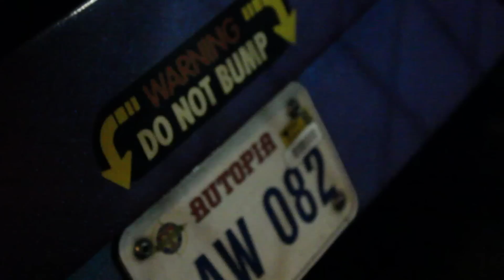Disneyland Autopia at Night! A Very Random Ride Through - Randomland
Autopia! At Night! The most random ride-through ever! After our last adventures were so intense (see links below) I thought we'd go for a complete change of pace! It's time to check out Disneyland's one and only Tomorrowland Autopia.

Now, obviously these shots are a hodge-podge of riding the ride several times in a row, going "full Disney" between 9:45pm and Midnight, riding as many times as we could. The Autopia actually has multiple routes as well, depending on what track you're riding, so this is sort of a mashup showing multiple parts of the attraction, and as a result is a wee bit longer than the ride itself.

Tomorrowland Autopia in one incarnation or another has existed since the opening of Disneyland in 1955, and with the 60th anniversary of Disneyland looming, it looks like Tomorrowland may be in for some big changes! That's why, just in case, I made Tyler come down to hold the wheel, and now we're taking a "wild ride" through Walt Disney's highway of tomorrow, the Disneyland Autopia!